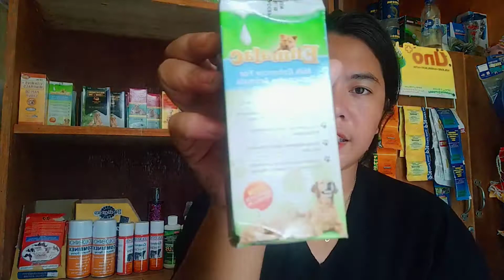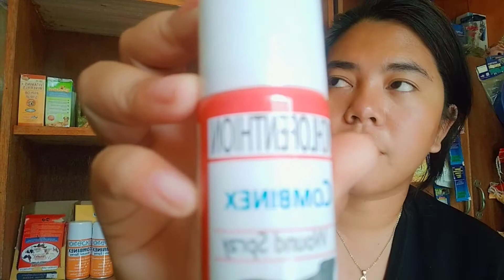EFFECTIVE na GAMOT sa ASO na may ubo, Sipon, Lagnat, nagsusuka, at nagsusugat?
Panoorin at Alamin Ang mga gamot para sa ating mga aso o Pusa
-Bruncure
-Doctor Pooch
-LC scour
-Combinex
-Flavet
-Mondex
-LC Vit
-Enmalac
-Canicee

Hi guys thank you for all your support on my CHANNEL and VIDEOS which is all about MASBATE, FOOD, My FURBABIES, BUSINESS, TRAVELS and WHEREABOUTS.

Masbate_best and Keillitravelista Vlogs where I post about Masbate Tourism, Promotion and Recommendation
(Food + Travel and others)

Business:
Perliza's Place

Dog-Cat Lovers Masbate Aso-ciation
More about rescue, helping each other.